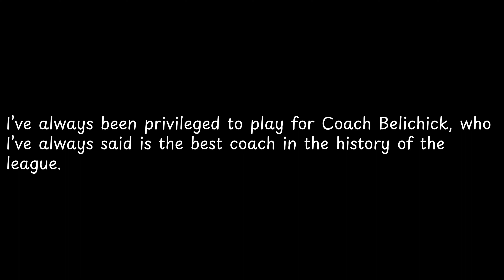I’ve always been privileged to play